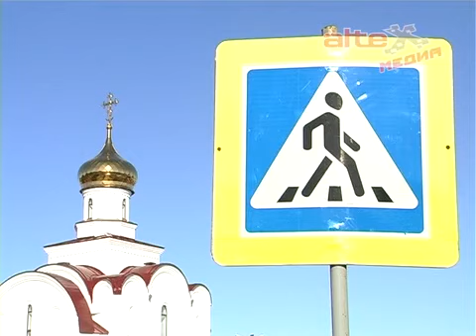Госавтоинспекция Артёмовского напоминает: у ПДД каникул нет